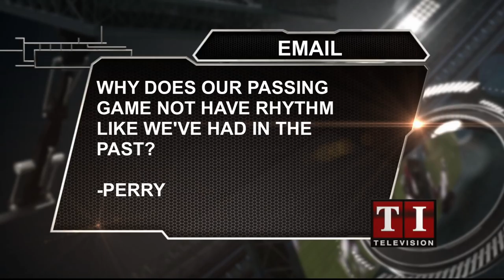TIDER INSIDER TV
Gary Harris and Rodney Orr discuss the College Football Playoffs and Alabama basketball's latest loss to UCF.